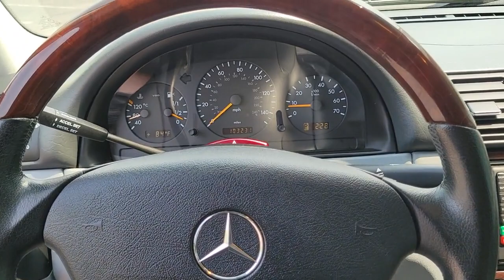2003 Mercedes-Benz M-Class Chicago, Evanston, Highland Park, Deerfield, Northbrook IL P10638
Blue Used 2003 Mercedes-Benz M-Class available in Northfield, IL at Fields BMW Northfield. Servicing the Chicago, Evanston, Highland Park, Deerfield, Northbrook, IL area.

Original MSRP: $0* 5.0L trim, Black Opal Metallic exterior. Navigation, Heated Leather Seats, Alloy Wheels, Full-time 4-wheel drive, Edmunds.com explains extensive array of safety features, comfortable for five, surefooted in bad weather.KEY FEATURES INCLUDELeather Seats, Navigation, Heated Driver Seat, Aluminum Wheels.EXPERTS ARE SAYINGEdmunds.com explains provides solid on-road performance along with excellent all-weather capability and a safe, feature-laden cabin.VISIT US TODAYWelcome to Fields BMW Northfield, a proud member of Fields Auto Group which has been selling luxury automobiles since 1971Pricing analysis performed on 7/7/2021. Please confirm the accuracy of the included equipment by calling us prior to purchase.